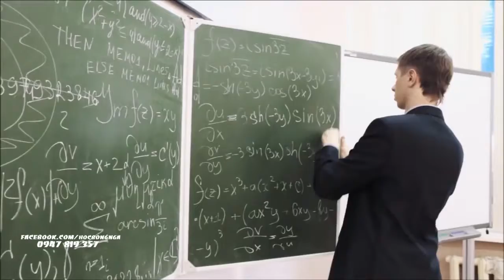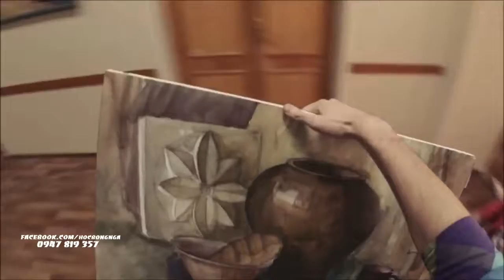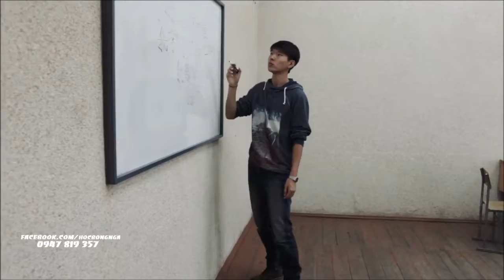ĐẠI HỌC SƯ PHẠM QUỐC GIA OMSK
Omsk State Pedagogical University

58 Nguyễn Chí Thanh, Hà Nội
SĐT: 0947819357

Địa chỉ: 644099, г. Омск, наб. им. Тухачевского, д. 14, thành phố Omsk, Omsk.

Đại học Sư phạm Tiểu bang Omsk (OmGPU) là một cơ sở giáo dục bậc cao về sư phạm ở Omsk. Đại học Sư phạm Omsk Nhà nước – một trong những trường đại học sư phạm hàng đầu ở Nga, trung tâm giáo dục lớn nhất của phương Tây Siberia với 85 năm lịch sử và truyền thống khoa học, phương pháp luận và văn hóa vững chắc. Trường đại học được thành lập theo Nghị quyết của Hội đồng các Uỷ ban Nhân dân RSFSR ngày 25 tháng 3 năm 1932, số 298, là Viện Sư phạm Omsk. OSPU thấy sứ mệnh của mình trong việc bảo tồn và nâng cao những giá trị tinh thần của nhân loại, trong sản xuất và phổ biến các kiến thức tiên tiến và thông tin trong công tác đào tạo tiên tiến của các tầng lớp trí thức của Siberia qua việc lồng ghép các phương pháp tiếp cận quá trình giáo dục, nghiên cứu và giảng dạy sáng tạo.